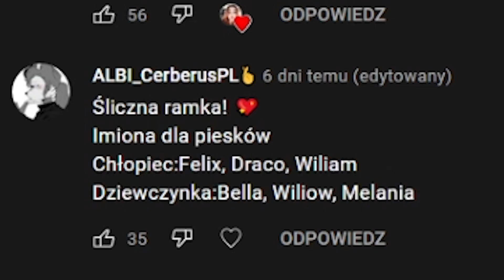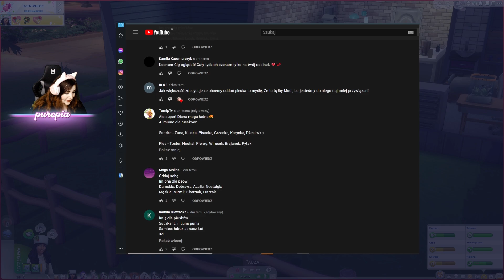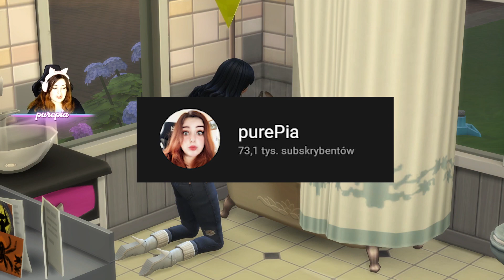Pierwsza MIŁOŚĆ nastolatków i nowe SZCZENIACZKI!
Dzięki wszystkim za łapki i subskrypcje!  Lecimy po 80 tysięcy!

💜 Instagram.com/pure_pia
💜 Grupa: PTASZYNY